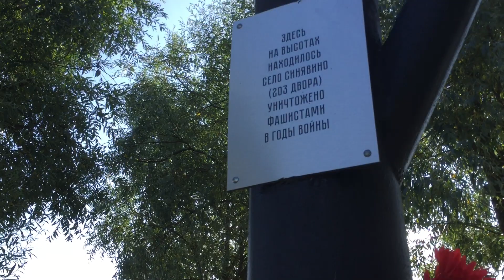2021.07 урочище Синявино, памятник уничтоженной деревне / Блокада Ленинграда, 0428, выжженная земля